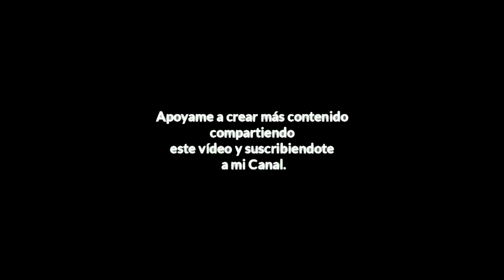Comayagua Honduras ! Descendiendo la Cuesta de la Virgen entre Siguatepeque y Comayagua!